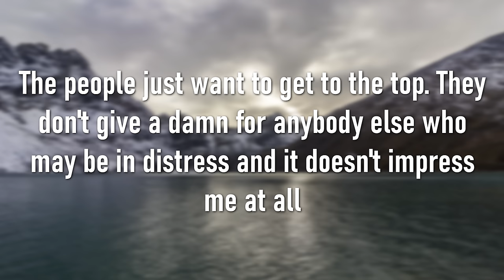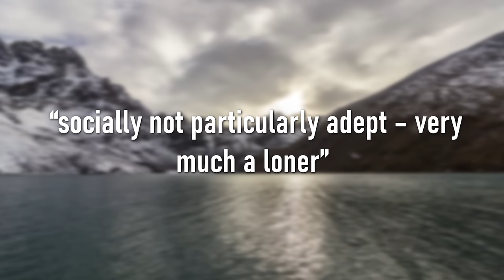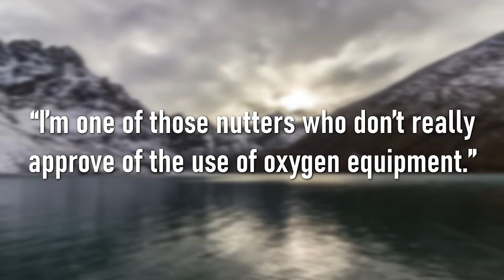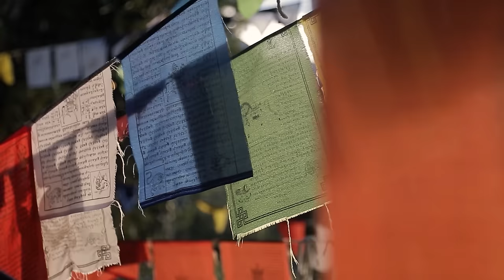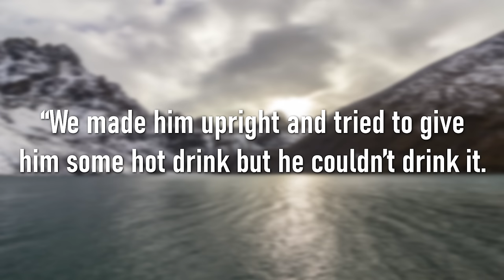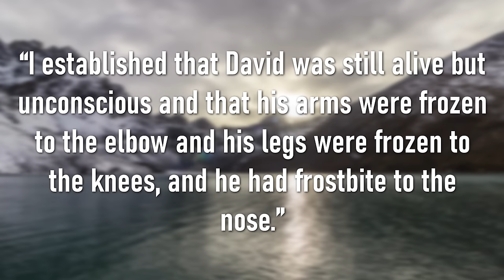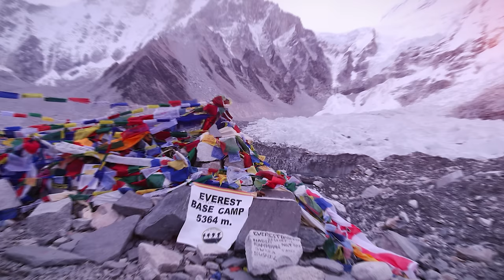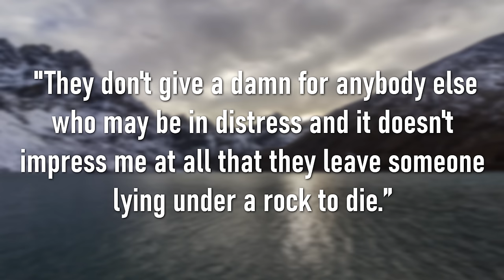The Most Controversial Death in Mount Everest History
The controversial story of David Sharp on Mount Everest.

Edited by: @LeviSpangler

ELECTRONICS 🔌
Power Bank